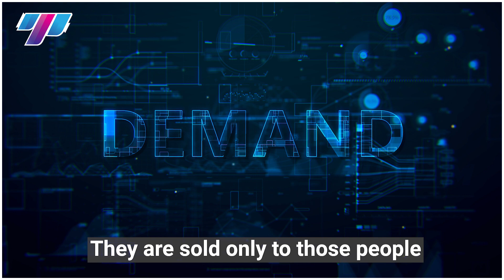How do Rolls Royce cars advertise | With subtitles | உங்களது மதிப்பு என்ன? | Thalam motivation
Value is the worth or usefulness of something or someone. Value can be measured in different ways, such as market, intrinsic, or personal. Value can also be a principle or standard that guides one's actions or decisions. Don't miss the video; bits and pieces of information help you grow your business.

For more details and queries reach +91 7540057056

Arun Kumar is an energetic and dynamic business mentor, a certified marketing consultant and a John Maxwell certified speaker has been an entrepreneur for over 15 years with 5 different brands. In one month alone Arun has brought in 15 million USD from the influences of his strategic market planning. Medical Legal Spider currently serves 900 clients. His organization serves over 2000 web and mobile sites while employing 300 employees globally and domestically. With a proven methodology, Arun has become a leader in agile marketing.

We hope this video explains the need to choose the right business partner.

Our Vision
A business of impact is the business of the future. Thalam aims to unleash the power of the Tamilian wave and make a global impact by sharing the secret sauce behind every successful business venture. We believe this initiative will empower many first-generation entrepreneurs and inspire those already a part of the country’s entrepreneurship ecosystem to excel even further to fight income inequality and eventually eradicate poverty in our community.